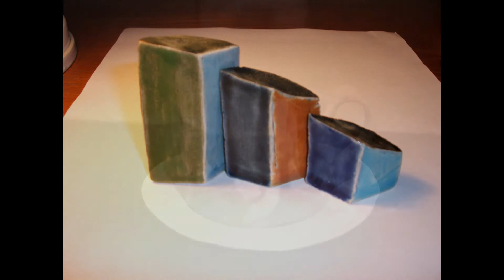Hisami Tsurumori Interviewed for New Cultural Voices 2012